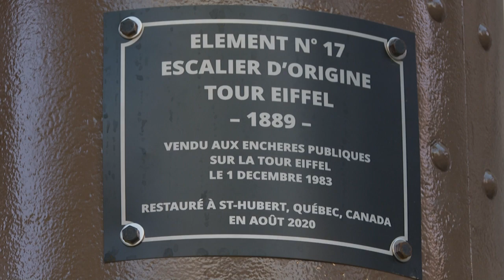Un tronçon d'escalier de la Tour Eiffel adjugé 274.000 euros | AFP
Un tronçon de l’escalier hélicoïdal de la Tour Eiffel composé d'environ 14 marches a été adjugé mardi pour 274.475 euros et rejoint une collection privée européenne.